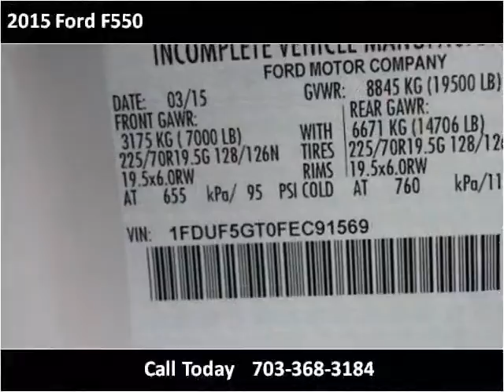2015 Ford F550 New Cars Manassas VA